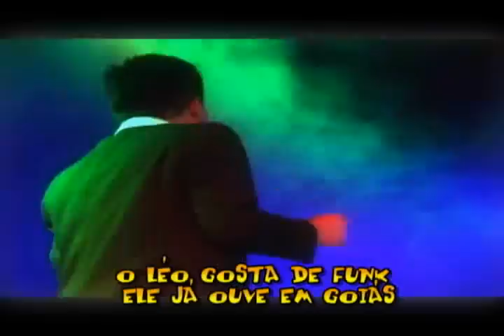Leonardo canta Cordeiro no Quebrando a Rotina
Thiago de Angelis, o Repórter da Praia é carregado por seguranças, pula o muro e encontra Leonardo que muito simpático, canta o Hit do Cordeiro
edição: Thiago de Angelis